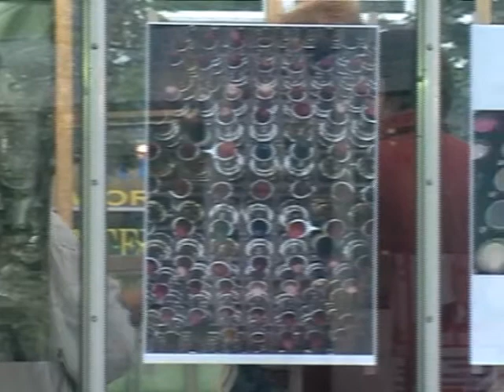Mirela Anura-Beauty Case. Photoinstallation.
Mirela Anura-Beauty Case. Photoinstallation im Glashaus am Worringer Platz Düsseldorf.